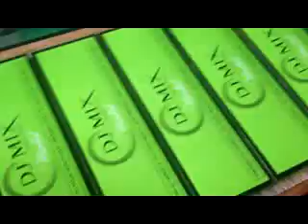DTH18 Shisha Tobacco Cartooning Machine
This machine is doing the job of packing 10 small carton packs into one big carton.

We are a professional supplier of shisha/hookah/molasses tobacco production machine in the world.